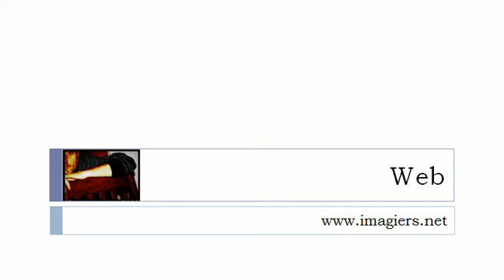Ranskan kurssi = Tutustuvokaalit